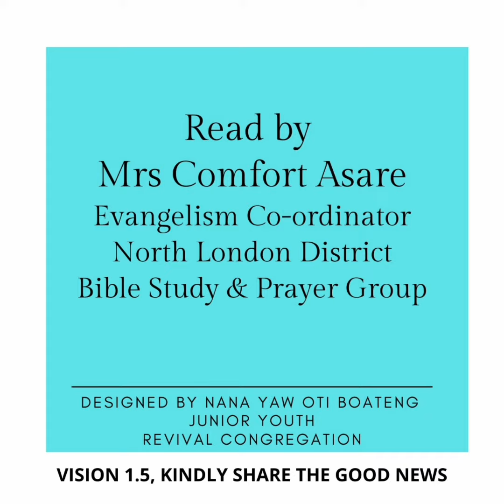Presbyterian Church of Ghana (PCG) Almanac Saturday 5 June 2021 Twi Bible Reading Proverbs 23:10-21